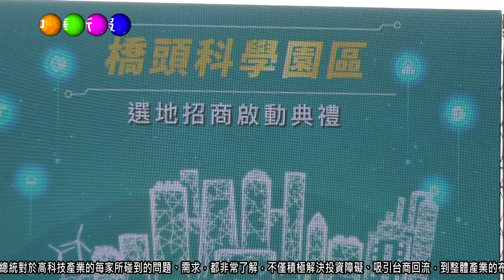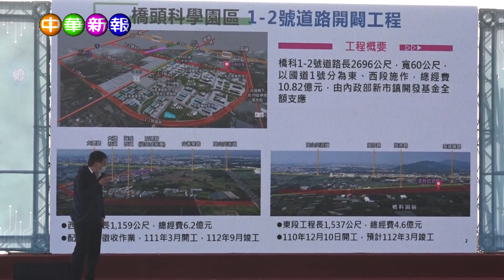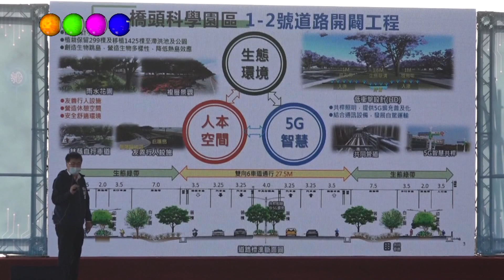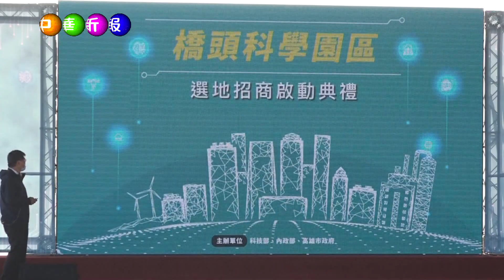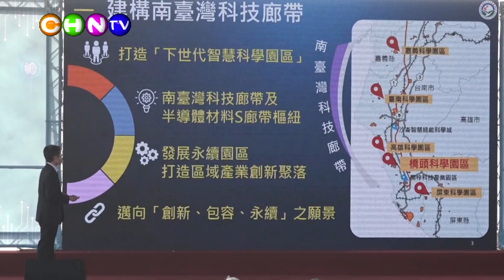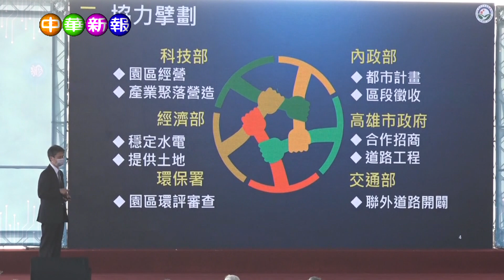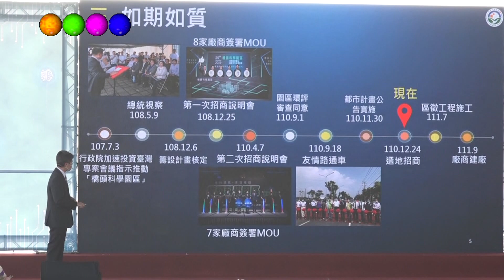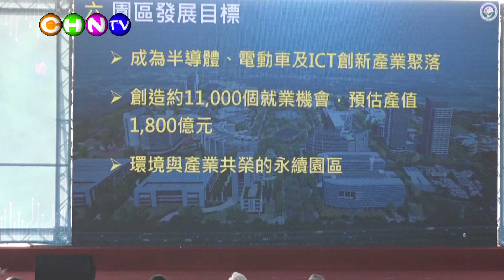中華新報20211224 橋科選地招商啟動 陳其邁：感謝廠商相信高雄